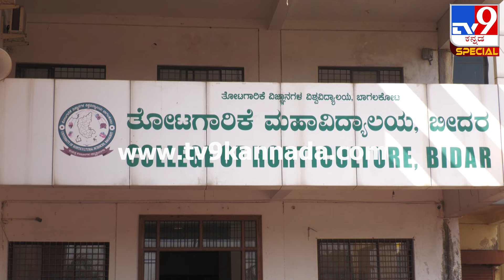Student Farmers: ಹೊಸ ಪ್ರಯೋಗದೊಂದಿಗೆ ಕಲಿಕೆ ಜೊತೆ ಆದಾಯ ಗಳಿಸಿದ್ರು ಬೀದರ್ ಜಿಲ್ಲೆಯ ವಿದ್ಯಾರ್ಥಿಗಳು..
ತೋಟಗಾರಿಕೆ ಕಾಲೇಜಿನ ವಿದ್ಯಾರ್ಥಿಗಳು ತಮ್ಮ ಕಾಲೇಜಿನ ಜಮೀನಿನಲ್ಲಿ ತರಹೆವಾರಿ ತರಕಾರಿ ಬೆಳೆಸಿದ್ದಾರೆ. ವಿದ್ಯಾರ್ಥಿಗಳೇ ಸೇರಿಕೊಂಡು ಒಂದೊದೊಂದು ಗುಂಪು ಮಾಡಿಕೊಂಡು ತಹರೆವಾರಿ ತರಕಾರಿಗಳನ್ನು ಬೆಳೆಸಿದ್ದಾರೆ. ಕಲಿಕೆಯ ಜೊತೆಗೆ ಮಾರುಕಟ್ಟೆಯ ಜ್ಞಾನ ಪಡೆಯುವುದಕ್ಕಾಗಿ ತಾವು ಬೆಳೆದ ತರಕಾರಿ ತಾವೇ ಮಾರಾಟ ಮಾಡಿ ಆದಾಯ ಗಳಿಕೆ ಮಾಡುತ್ತಿದ್ದಾರೆ.

tv9kannada, bidar, student formers, students, formers, kannada news, breaking news, breaking news in kannada

Credits: RegionalNews |PraveenSannamani /producer | #/Uploader| manohar /Editor